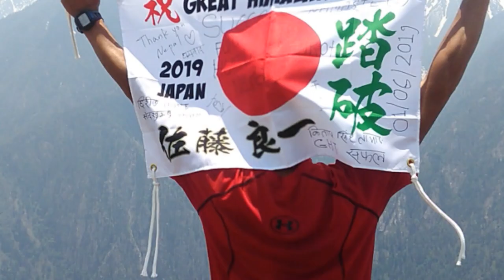2020 Great Himalaya Trail 1200㎞ 53Day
I am a class 1 handicapped.
There is on implantable defibrillator on my chest in 2013.
Disease name is arrhythmogenic source right ventricular type cardiomyopathy.
I can not run fast no longer.
But I will not stop running.
To me,stopping running is the same as stopping living.

Ryoichi sato & chinatsu sato

ICD（AED)を体内に植え込んだ第一級身体障害者。
腰の圧迫骨折も第三級障害。
心臓は危険だし、腰は痛むし。
そんな身体で挑戦したGHTの記録です。
まだ体は動きます。
まだ進めそうです。

ウルトラランナー
2007、スパルタスロン　10位
2006、さくら道ネイチャーラン　7位
2005、チャレンジ富士五胡117㎞　5位
2005、24時間走世界大会　19位